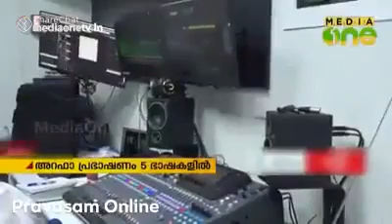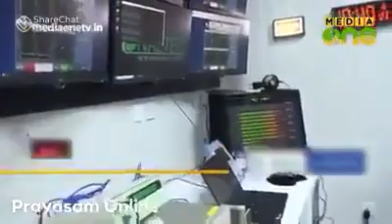Saudi Arabia News Malayalam